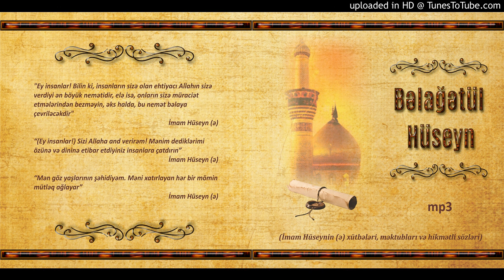169.Bəlağətül Hüseyn - Fəsil 3, 88 ci hissə